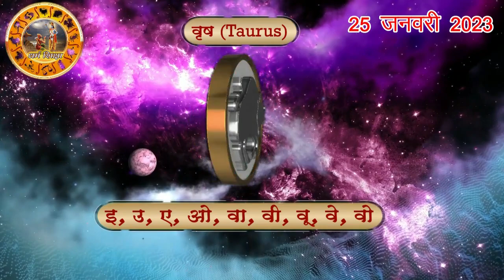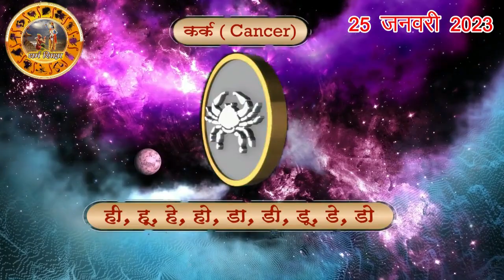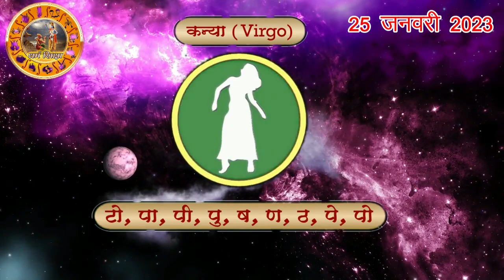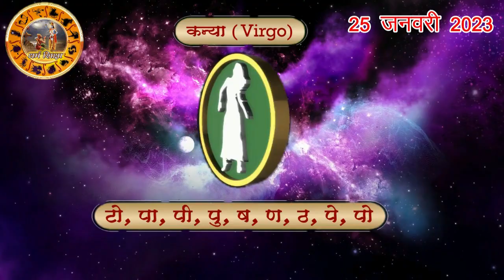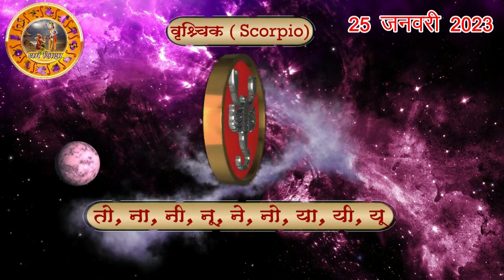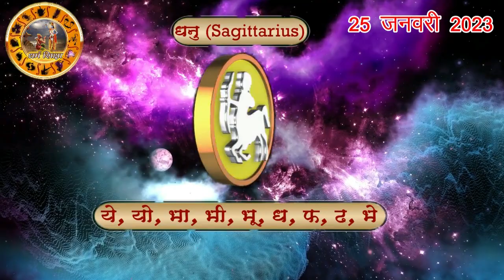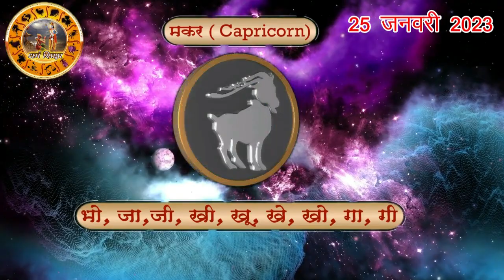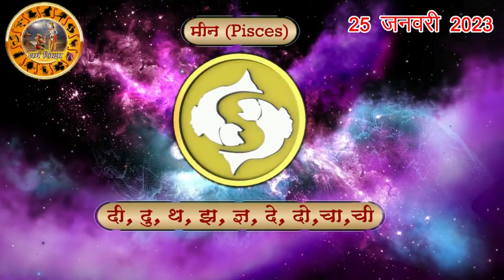Aaj ka Rashifal 25 January Wednesday Aries to Pisces today horoscope in Hindi Daily/DainikRashifal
aaj ka rashifal 25 January Wednesday aries to pisces today horoscope in hindi,today rashifal 25 January 2023,today horoscope in hindi 25 January 2023,daily horoscope in hindi 25 January 2023,rashibhavishya,daily horoscope 25 January 2023 in hindi,आज का राशिफल 2023,rahshifal aaj ka, 25January2023rashifal,25January2023panchang, aajkarashifal,daily rashifal,dainikrashifal,kumb,AajkaBhavishyafal,AajkaBhagyafal,aaj ka rashifal,dailyrashifal,hindirashifal, dainik rashifal,राशिफल